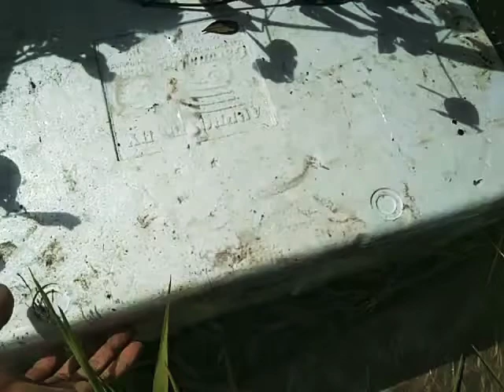Penyebab Udang Susah Masuk Pintu Tambak Pada Panen Hari Pertama